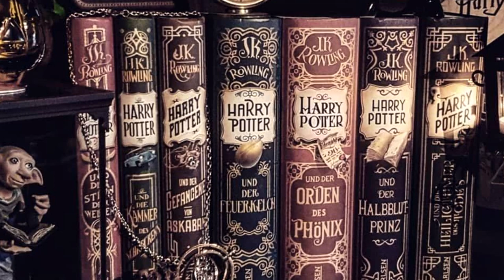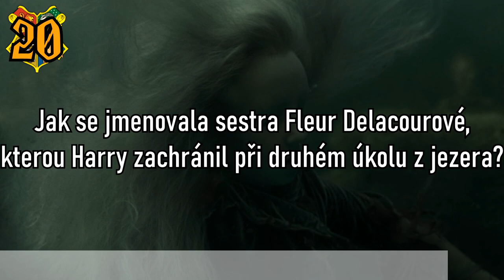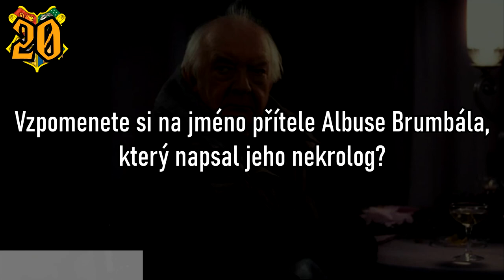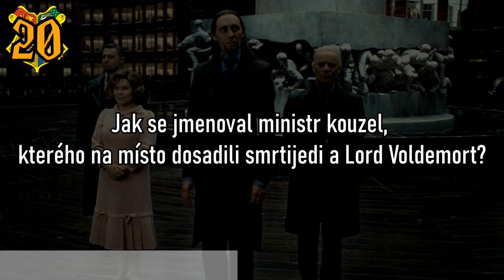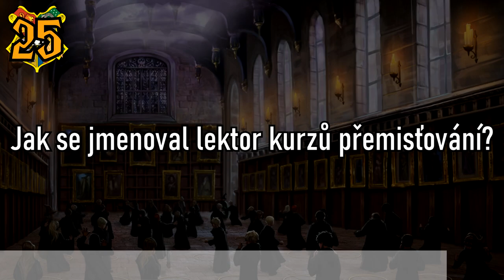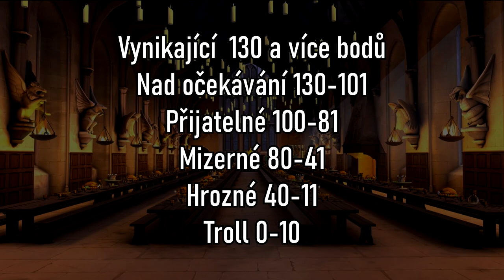Znáte VEDLEJŠÍ POSTAVY z Harryho Pottera?